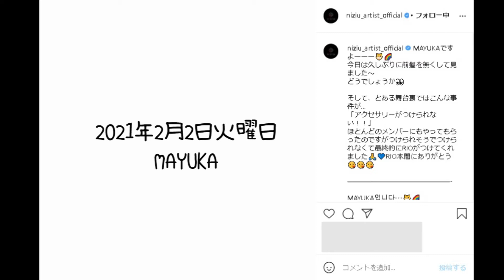【NiziU】NiziU◇INSTAGRAM▷MAYUKA 2021-02-02インスタグラム投稿はマユカ♡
2021年2月2日の投稿はマユカ♡